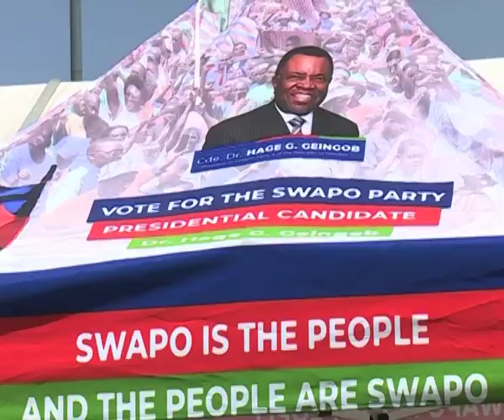SWAPO consulting lawyers on party members standing as independent candidates-NBC